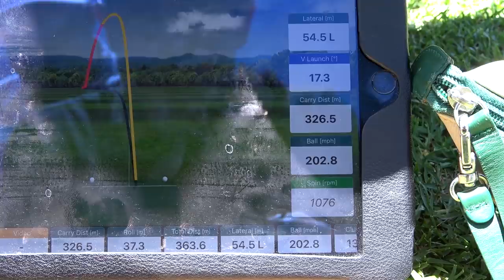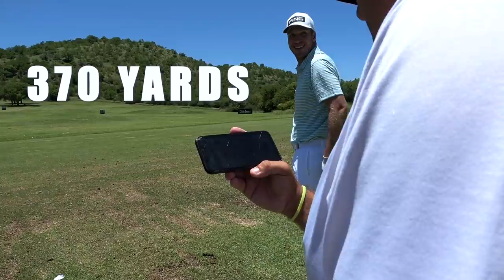This European Tour Pro is LONGER THAN BRYSON!!! Golf Drive Footage & Numbers...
James Du Preez is a European Tour Pro who can swing the golf club faster than 140 mph and has to be the longest golf pro in the world right now! Bryson De Chambeau is currently known as the longest hitter on the PGA Tour but this man is clocking ball speeds in excess of 210 mph! I film James hitting drivers on the driving range at Sun City, losing every pro V over the back of the range. After a bit of a warm up what speed can he clock and how far is he hitting these golf balls...

Social